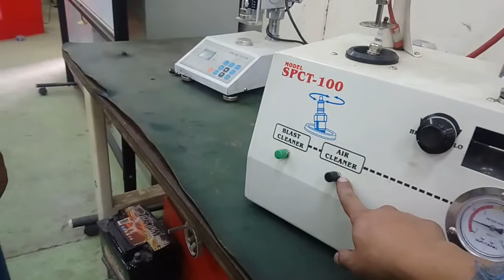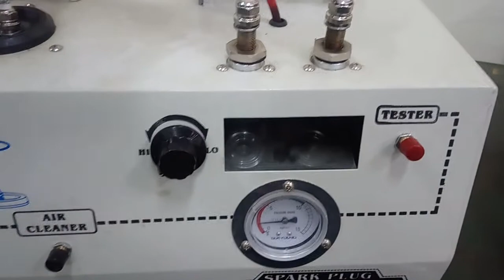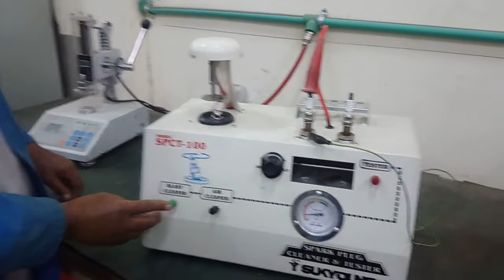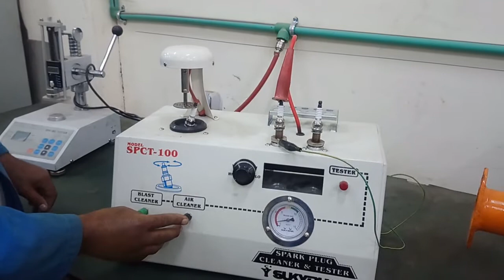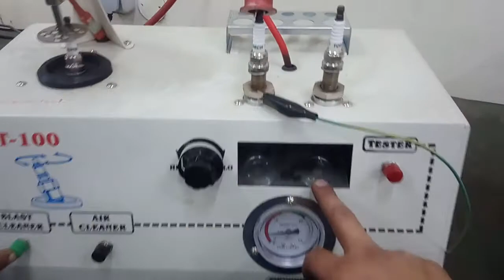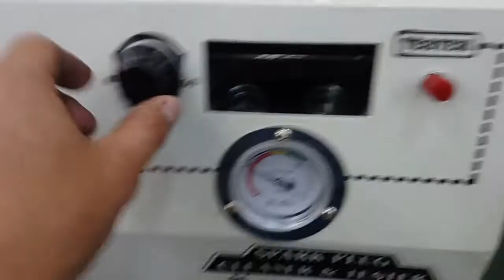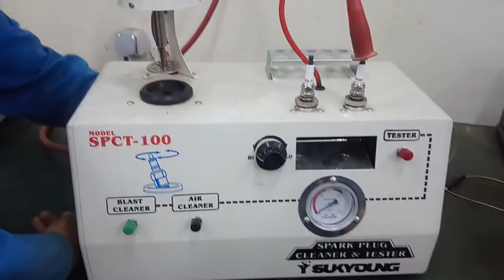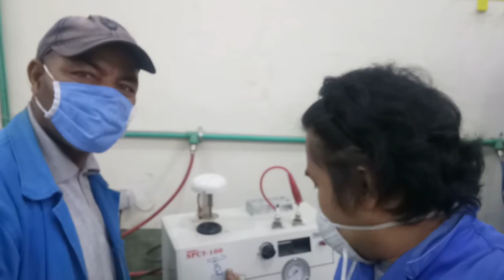Spark Plug Cleaner and Tester | Full Guide (Tagalog) | with English Procedures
A quick demonstration on how to clean and test spark plug using the SPCT-100 Spark plug cleaner and Tester..